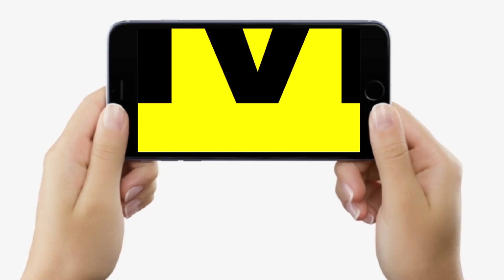Chhath Puja मनाने को Bathroom में बैठकर पहुंचे Bihar, Festival Special Train में भी खूब ठेला-ठेली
Chhath Puja मनाने को Bathroom में बैठकर पहुंचे Bihar, Festival Special Train में भी खूब ठेला-ठेली | Bihar News | LiveCities